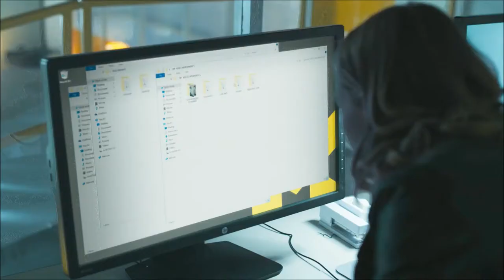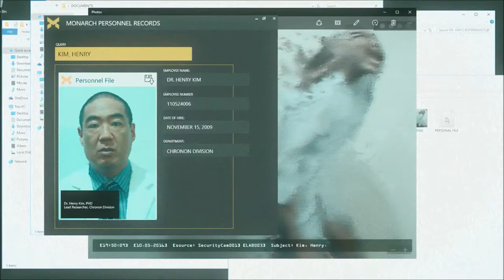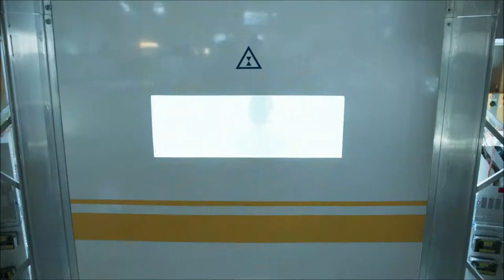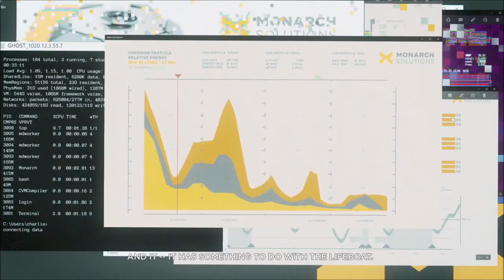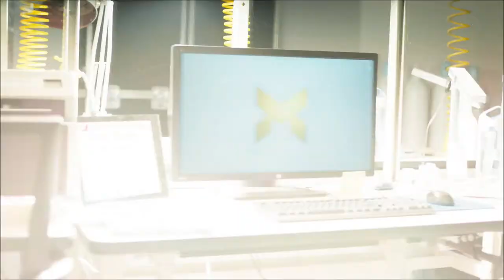Necro plays Quantum Break Pt 09 Infiltartor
With the adventure continuing we learn more about the members of Monarch as well as some of their individual motives